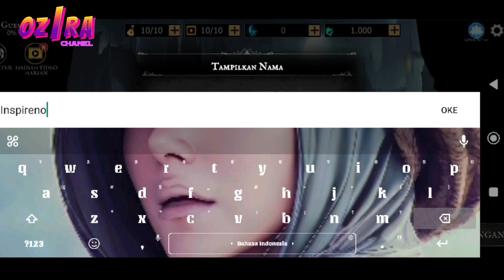coba game SHADOW OF DEATH mumpung lagi gratis di playstore.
game lagi gratis di playstore
shadow of death seru
gameplay shadow of death
game grafik bagus
game offline